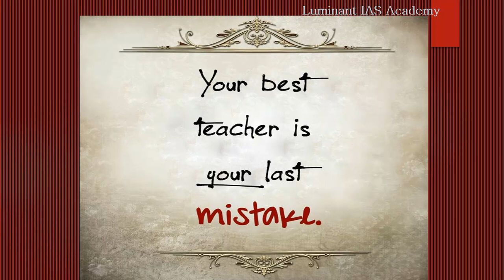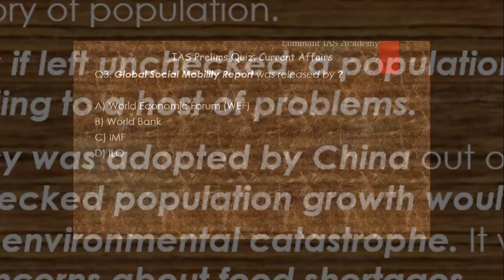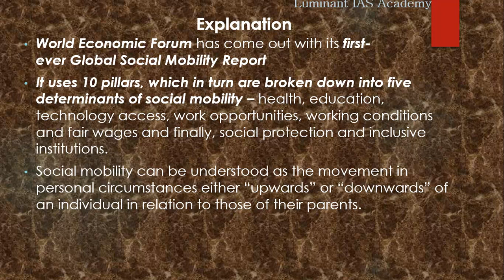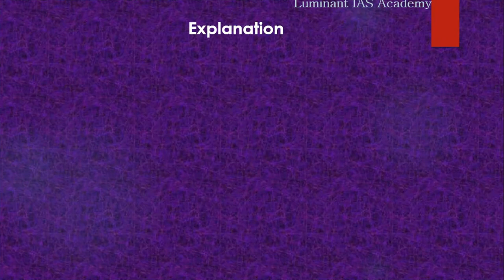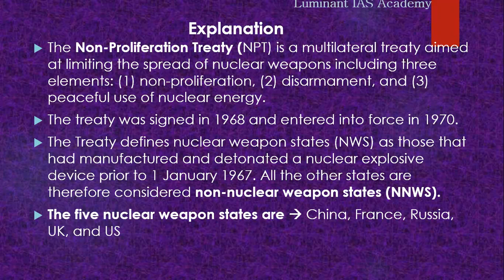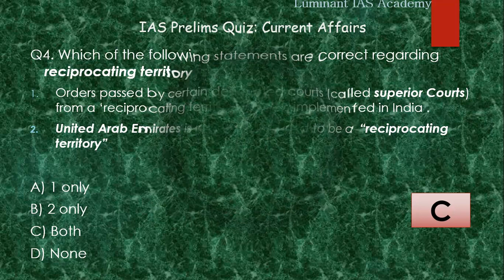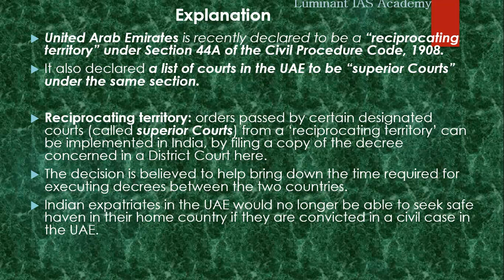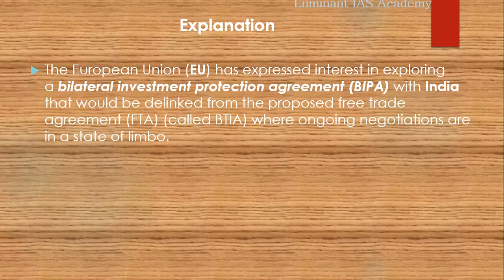Daily current affairs quiz 22 Jan 2020 for UPSC IAS SSC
This is a video lecture series of UPSC IAS daily current affairs quiz. These UPSC IAS daily current affairs quiz are created by our experienced team. These UPSC IAS daily current affairs quiz are based on important topics for upsc ias and other exams like ssc, state pcs. Upsc ias daily current affairs quiz are based on newspapers like the Hindu, Indian express, pib, prs and EPW.

At luminant IAS academy we advise you to solve UPSC IAS daily current affairs quiz daily to brush up your current affairs knowledge.

Must watch
for Maratha-Mughal wars and Tanaji

Kindly comment regarding our videos for more explanation and more videos on certain subjects. And give feedback regarding difficulty level of questions and detailed explanation on any topic. we would continuously  improve our  UPSC IAS daily current affairs quiz with your feedback.